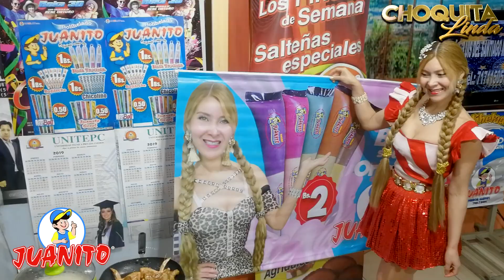CHOQUITA LINDA PROMOCIONANDO BOLIHELADOS JUANITO A 2 BS